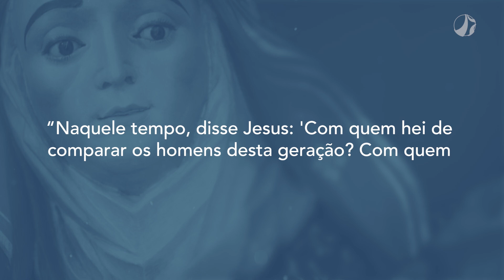Acreditar no invisível | Mãe Maria (20/09/2023)